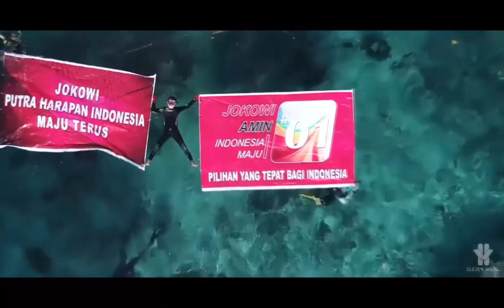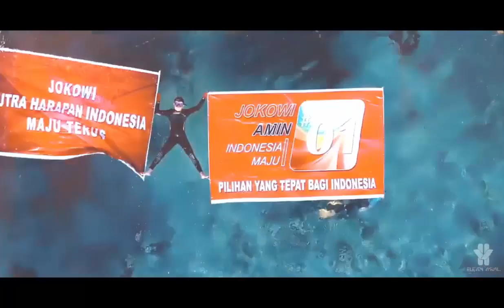Pengakuan Mengejutkan Marzuki Alie Jadi Bukti Mega Tak Benar Menyalahi SBY